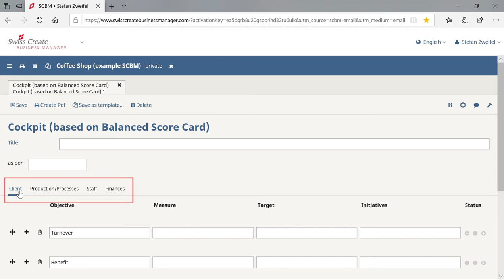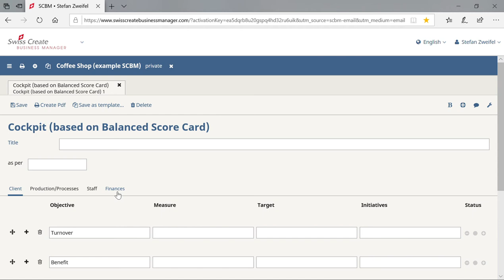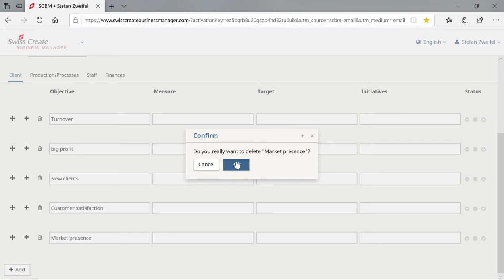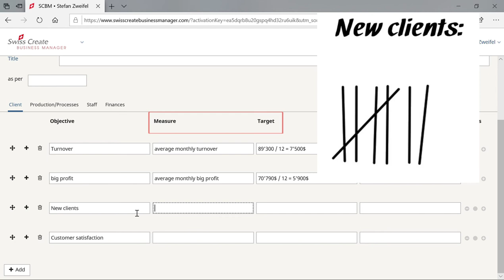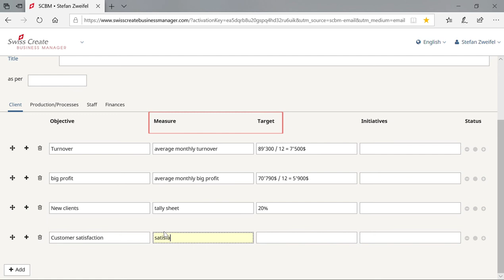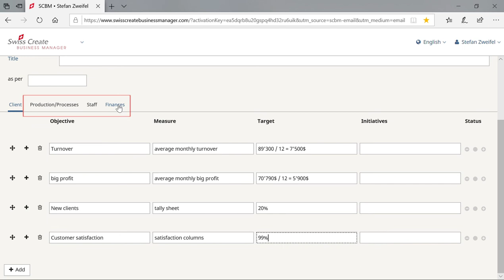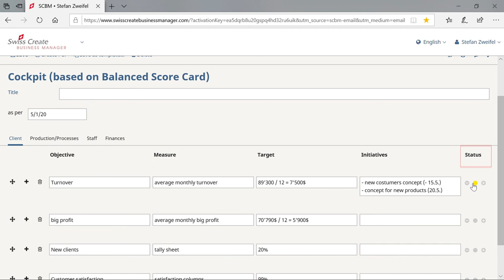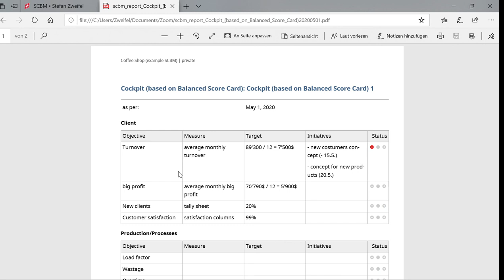3.2 Financial cockpit with SCBM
How do we create a financial cockpit? Stefan Zweifel explains the steps to create a financial cockpit using the cloud software Swiss Create Business Manager.
Use our clever business software SCBM.biz with over 30 practical tools.